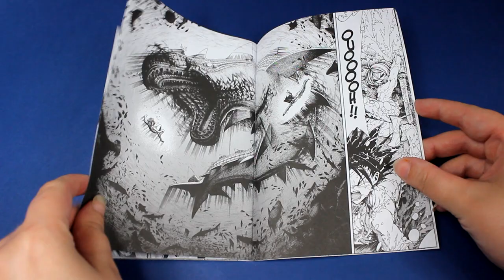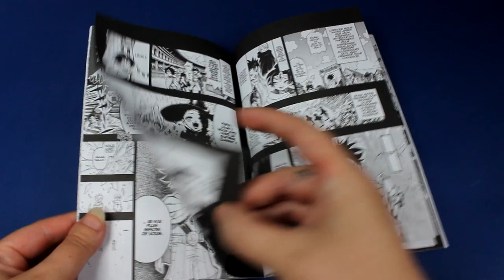#19 le perce neige, memesis, BL métamorphose/ Extrait manga j'achète ou pas ?